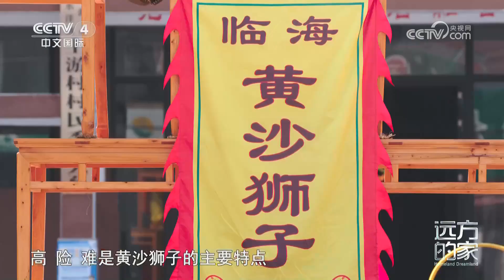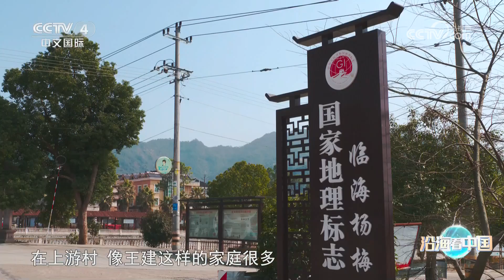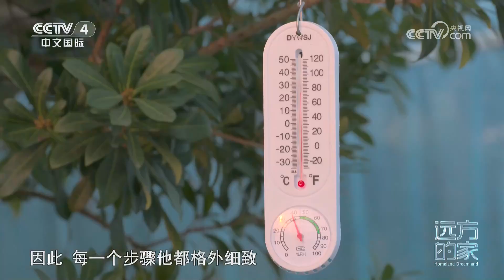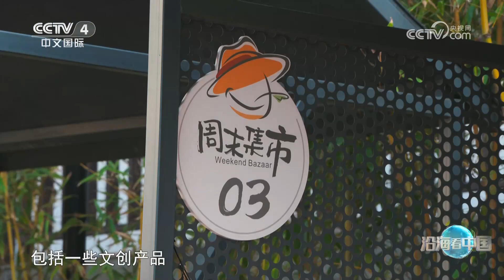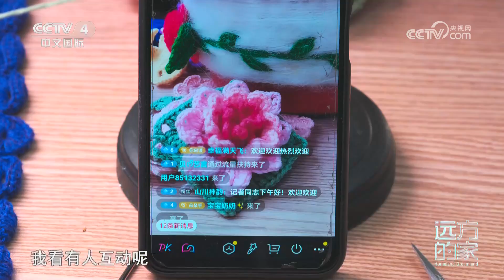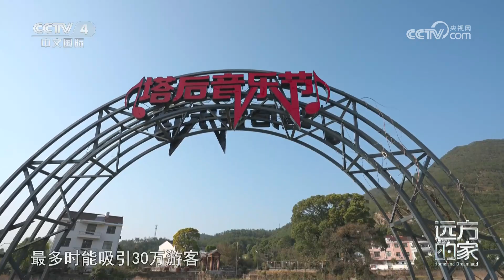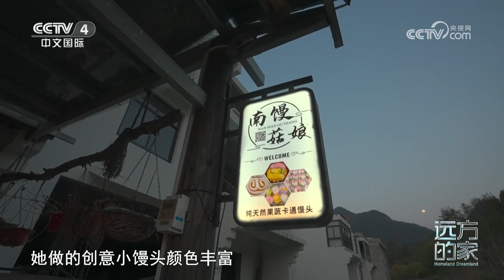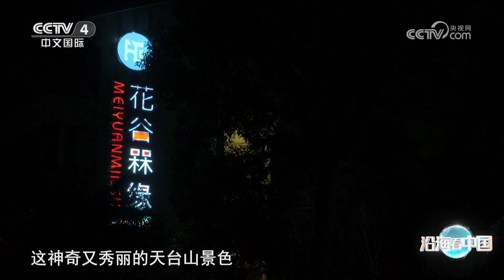《远方的家》 20230531 沿海看中国（18） 山海之间 美丽家园|CCTV中文国际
本期节目主要内容：
    黄沙狮子是临海市的一项国家级非物质文化遗产，又叫上桌狮子，这是一个有趣又比较高难度的表演；台州因天台山而得名，多次的地壳运动与流水侵蚀造就了天台山秀丽的山水，也带动了周边村庄的发展；黄岩物产丰富，这里不仅盛产蜜橘，也是浙江著名的茭白之乡。
（《远方的家》 20230531 沿海看中国（18） 山海之间 美丽家园）